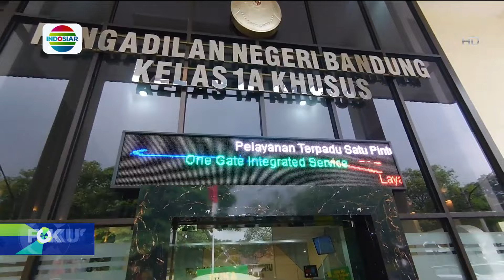Tiga Pria di Sukabumi Terancam Hukum Gara-Gara Distribusi Ilegal Siaran Nex Parabola | Fokus